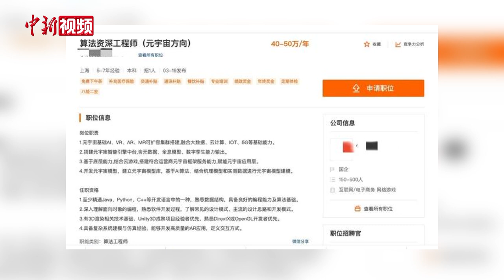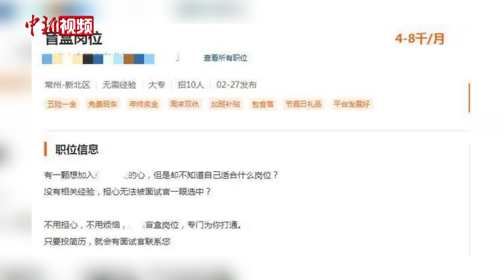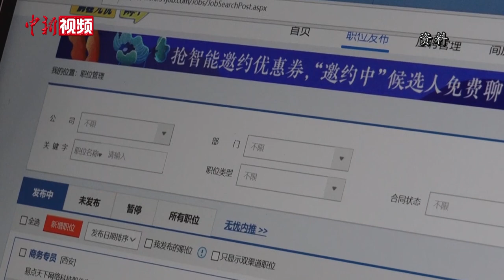“元宇宙”招聘、盲盒岗位靠谱吗？风口下的这些“坑”需警惕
眼下正值春季招聘黄金期，不久前有企业发布“盲盒岗位”引发热议，招聘信息显示该岗位是为想要加入该公司但不知道自己适合什么岗位的求职者打造，投递简历不分岗位类别，公司会帮助求职者选择合适的岗位。此外，冠以“元宇宙”之名的岗位招聘也越发火热……“云招聘”下的“新名词”“新玩法”层出不穷，民众对此又是何看法呢？